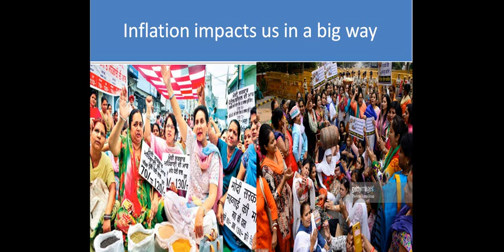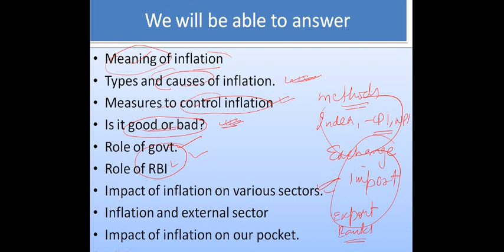lecture on inflation part 1 : types,cause and methods to control(UPSC,SSC,Banking etc.)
Inflation holds its unique position when it comes to exam. Many questions are being asked in exams from this particular section over the years.
This is the first video of 3 video lecture series.
Be ready for next video .